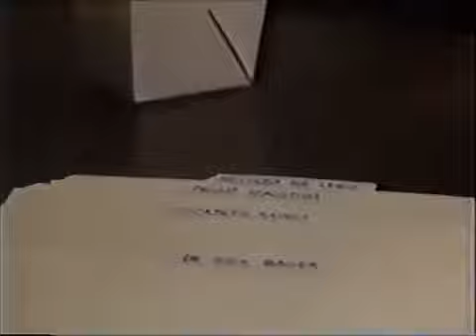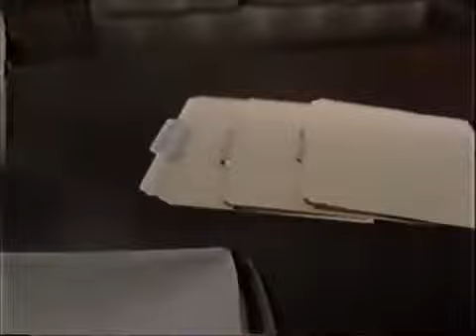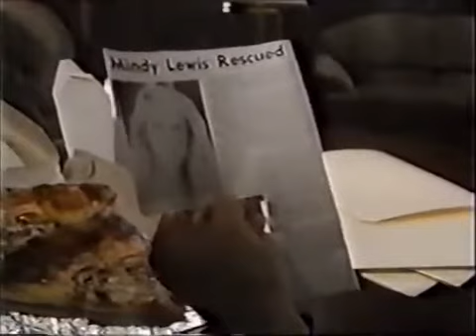Guiding Light August 10th, 1990 [Partial Episode]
Guiding Light August 10th, 1990